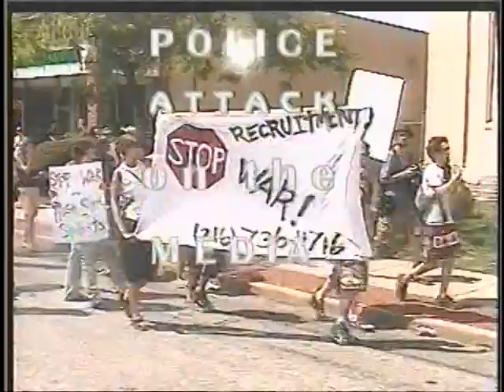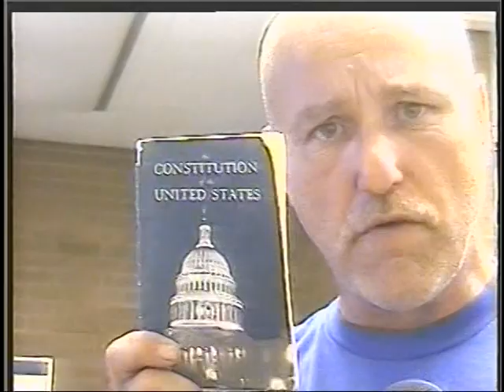Lakewood Auxiliary police Man Smacks Sam Camera..Sam Fights Back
at a protest in lakewood auxiliary police man smacks sam camera..sam goes to city hall for justice..which he never recieve